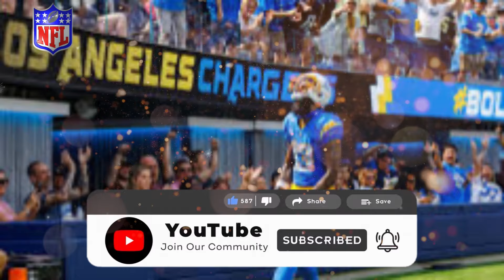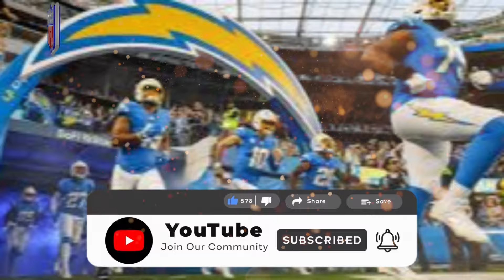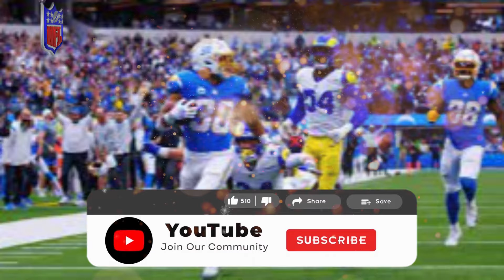🚨OMG.😱 STAR COMES TO CHARGERS? BUT IS THIS EXCHANGE FAIR?LOS ANGELES CHARGERS NEWS TODAY. NFL NEWS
Welcome to LA CHARGERS NEWS, your number one destination for all news, updates, and highlights about the Los Angeles Chargers! This channel is a tribute to the passion and dedication of Chargers fans, bringing you up-to-date and quality content about your favorite NFL team. With a special focus on the Los Angeles Chargers, we strive to bring you the latest news, in-depth analyses, and exciting highlights that keep you connected to your team, no matter where you are.

As a channel created by a fan for fans, I want to emphasize that LA CHARGERS NEWS is not an official source for the Los Angeles Chargers. However, our mission is to provide accurate, reliable, and timely information to keep the fan community informed and engaged. We cover everything from the latest Chargers news, roster updates, game analyses, to rumors and NFL news involving our team. If you're looking for information about the Los Angeles Chargers, or want to stay on top of all the major moves and decisions shaping the season, you're in the right place.

Our content is carefully crafted to ensure you receive the most relevant and high-quality information about the Chargers. From news about signings and transfers, we cover all aspects that a true Chargers fan needs to know.

Moreover, LA CHARGERS NEWS prides itself on being a source of information that fights against fake news. We commit to verifying all information before sharing it, ensuring that our content is not only engaging but also reliable and true. We understand the importance of maintaining integrity and accuracy in news, especially in a world where information is shared so rapidly.

Every video is a chance to connect more deeply with your team, celebrate their victories, and support them through challenges.

In summary, LA CHARGERS NEWS is your essential guide to everything related to the Los Angeles Chargers. Whether you're an avid fan, a casual follower, or someone who simply loves American football, this channel is for you. Join us as we explore the Chargers' journey in the NFL, sharing the joys, the sorrows, and everything else that comes with supporting this incredible football team.

Remember, this channel is made by a fan, for fans. We are not in favor of and do not practice spreading fake news. Our goal is to create an informed, engaged, and passionate community for the Los Angeles Chargers. Thank you for being here. Let's cheer on the Chargers to victory together! GO CHARGERS!